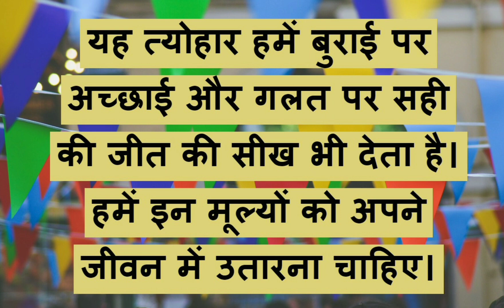Essay on Dussehra in Hindi | Dussehra FEstival Essay in Easy Words in Hindi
This Essay on Dussehra in Hindi | Dussehra FEstival Essay in Easy Words in Hindi are for students and children for classes 1,2,3,4,5,6,7,8,9,10,11,12 and competitive exams(junior and senior classes). You can learn essay writing in English and Hindi. We have started a series of videos and posts for class xii CBSE syllabus/NCERT of English Subject. If you are interested to learn Hindi through English and find it difficult to learn Hindi. We are here to help you. Our series Let’s Learn Hindi through English will help you to learn Hindi in an easy way.
 ((Harshita Solanki)

WhydowecelebrateDussehra paragraph10lines?